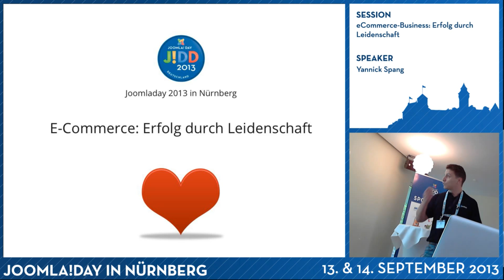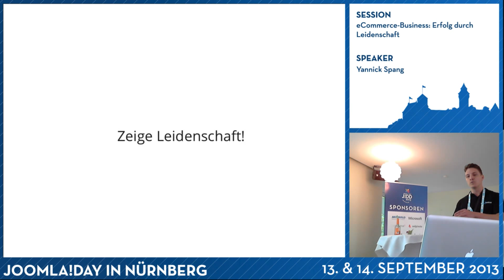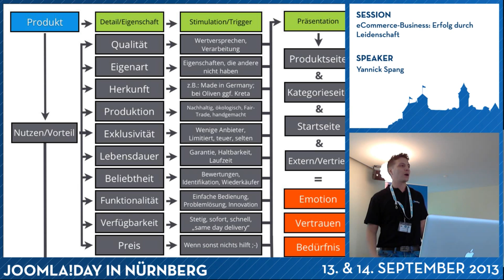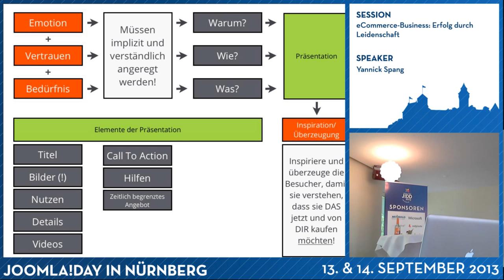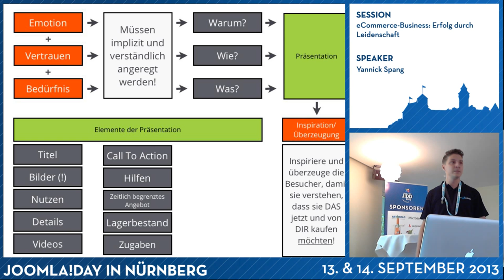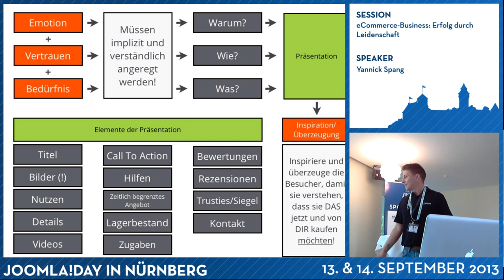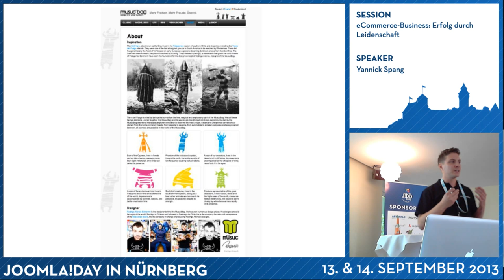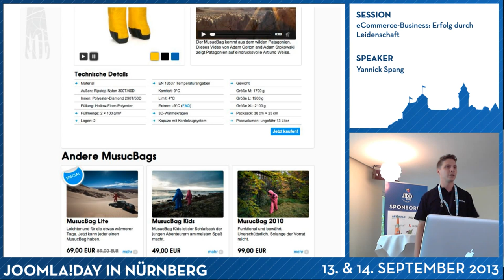eCommerce-Business: Erfolg durch Leidenschaft (1)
Die Goldgräberzeiten im E-Commerce sind vorbei! Die Konkurrenz hat in den vergangenen Jahren enorm zugenommen, große Unternehmen drängen auf den E-Commerce Markt wie nie zuvor. Es reicht nicht mehr aus, Produkte einfach online zu stellen um etwas zu verkaufen. Wer heutzutage im E-Commerce Fuß fassen möchte, der muss sein Business mit Leidenschaft aufbauen und führen.

"Ohne Leidenschaft gibt es keine Genialität", Theodor Mommsen

Von einem anständigen Online-Shop-Auftritt, über die richtige Strategie, bis hin zu einem Produkt, das sich entweder von anderen abhebt, besser präsentiert wird oder aber einen klaren Preisvorteil bietet, muss an alles gedacht werden um in der oberen Liga mitspielen zu können.

Ich versuche euch einige Impulse zu geben, wie ihr euch von anderen Shopbetreibern im dichten Dschungel des eCommerce abheben könnt.

Sprecher
Yannick Spang